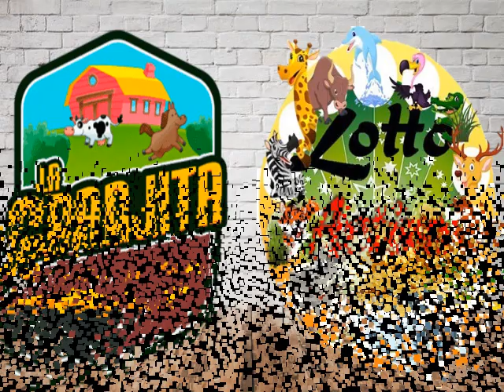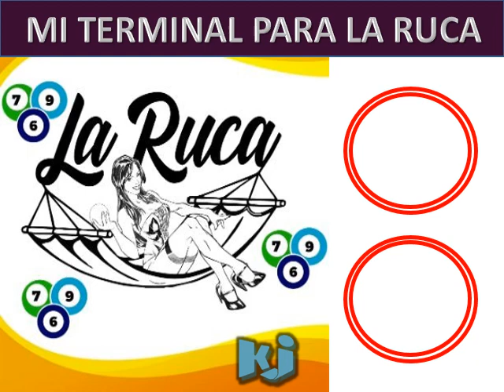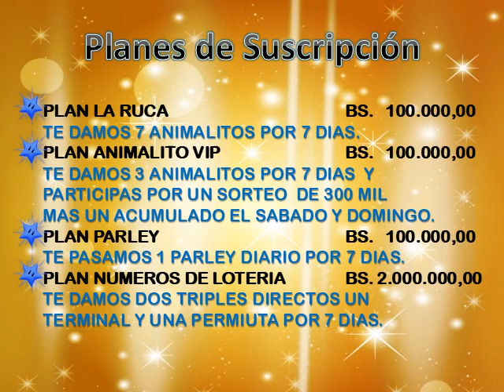DATOS ANIMALITOS LOTTO ACTIVO Y GRANJITA KJ 24 11 2020